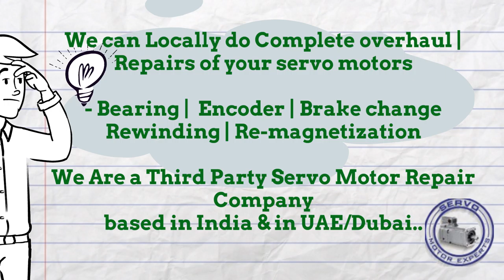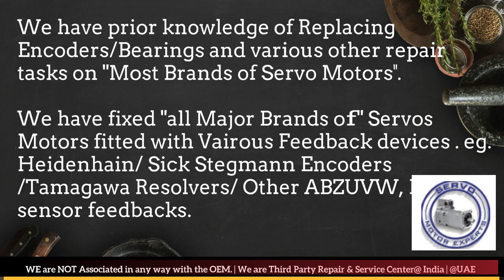Danaher Servo Motor Drive Repair Align Dubai Abudhabi Sharjah Ajman Oman GCC Bahrain Kuwait